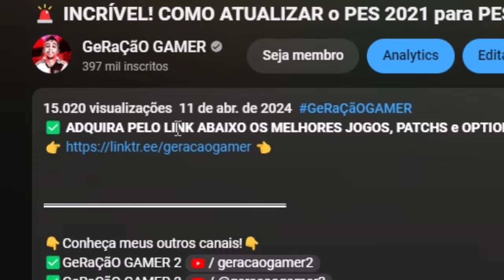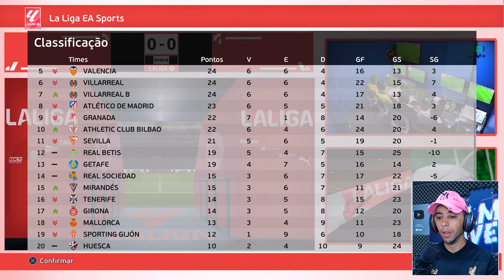E A BOLA DE OURO VAI PARA... - Rumo ao Estrelato #85 | PES 2021 com PATCH